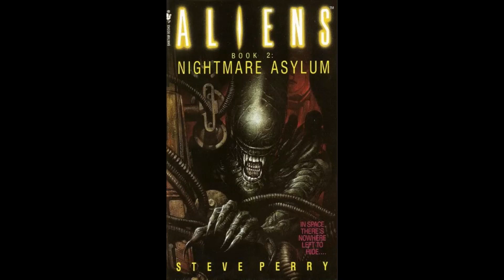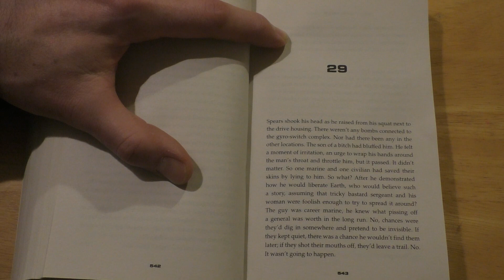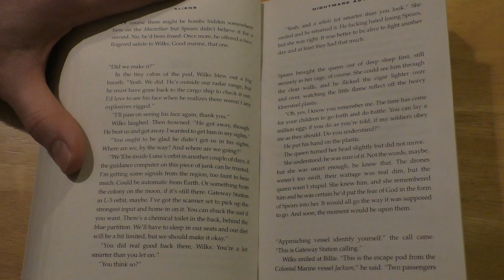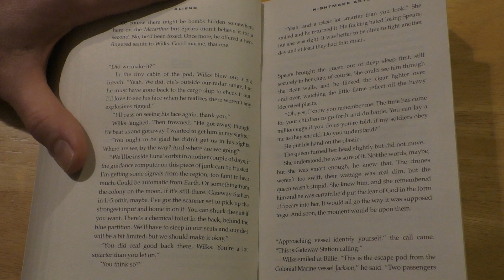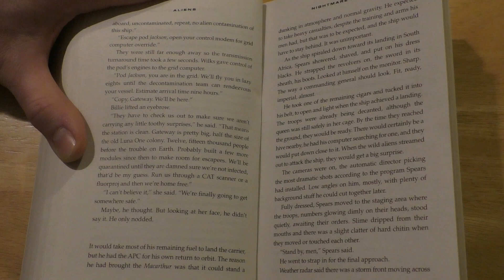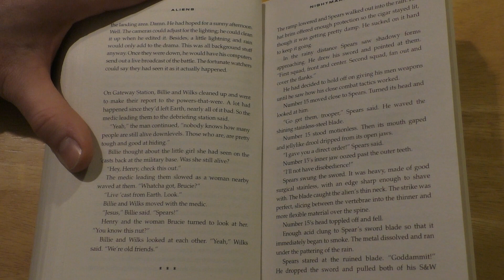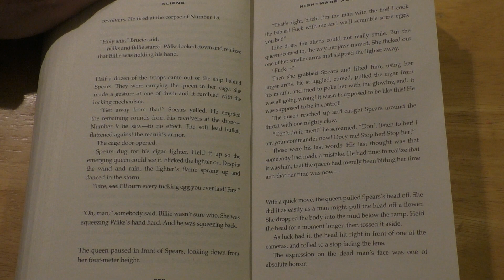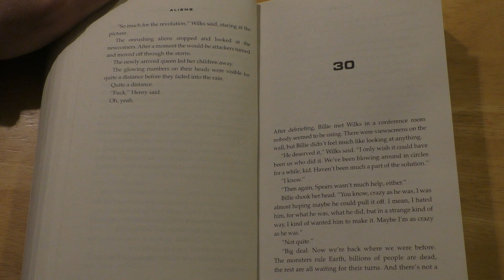Aliens - Nightmare Asylum - Chapter 29 (Audio Book)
The depths of space offer one of the last few sanctuaries from the terror of the Aliens. A group of survivors head out in search of safety and other remnants of humanity. In the darkest corners of the galaxy, they search desperately for a glimmer of hope…

This story from Steve Perry is the second in a trilogy. Many thanks to Perry for the great characters and story, and for continuing the Aliens universe.

Please note: I'm in no way a professional reader of any kind, so just bear with me and enjoy the story! I’m reading from the ‘The Complete Aliens Omnibus: Volume 1’ edition that was released in 2015 in the UK. The story was first published in 1993. The copyright and ownership of this story is currently with Titan Books. I highly recommend purchasing and reading some of their great Aliens and Predator books.

You can check out their great selection of music